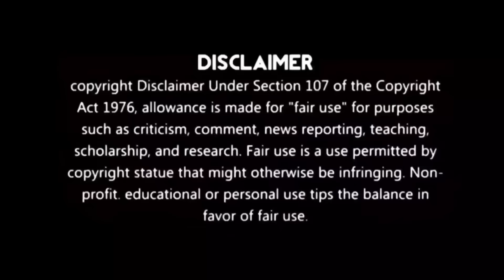INSTAGRAM REELS CRINGE TROLL-RE UPLOADED | TRENDING ATROCITIES | MEME STUDIOS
This is the Troll of Reels Cringe videos. Enjoy :)